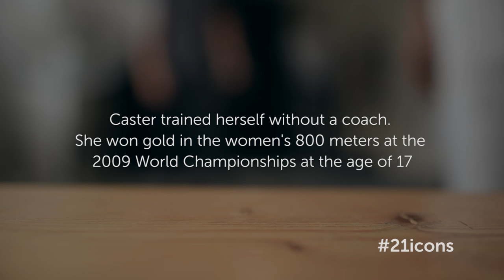21 Icons : Caster Semenya : Short Film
Thrust into the spotlight at just 17-years old, Caster Semenya is an athlete who has overcome a unique set of challenges. Here, she talks to photographer Gary Van Wyk about her humble beginnings in rural Limpopo, the fierce focus that sustained her during times of adversity, and why, for her, running is freedom.